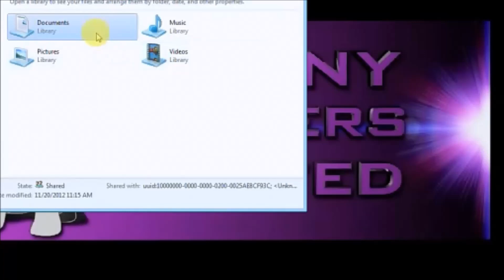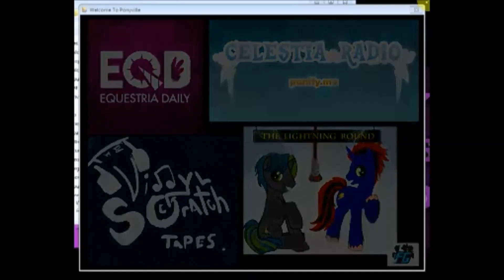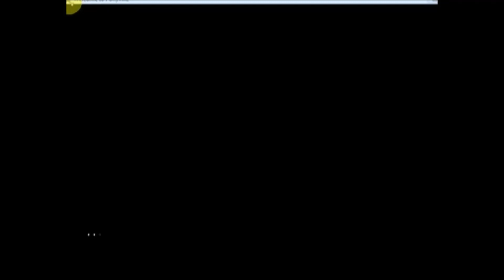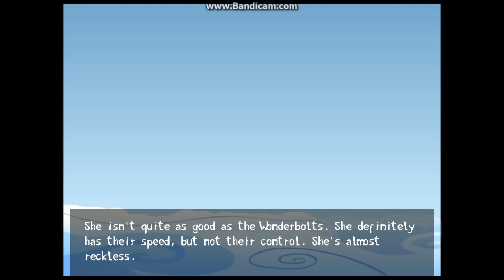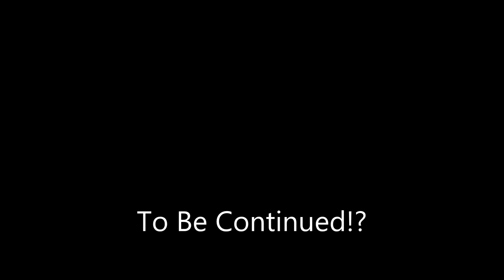Welcome To Pony Ville Act 1 Part 1 & 2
Max Blackwing first days ponyville!~ Lets see how he acts with the rest of the ponys, will he be all sweet and nice or very mean and honest. Find out in my new seires!~ Max black wing Comes to Pyville!